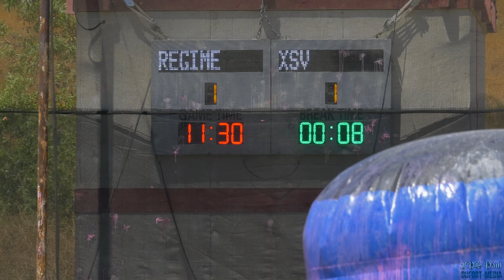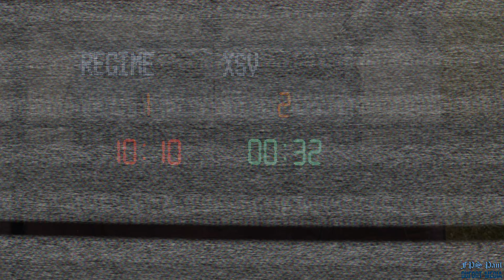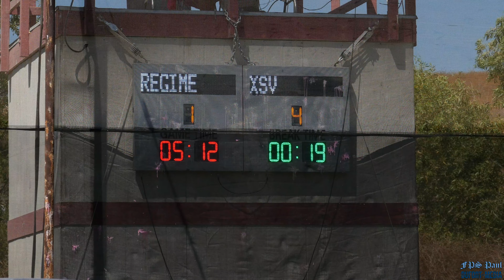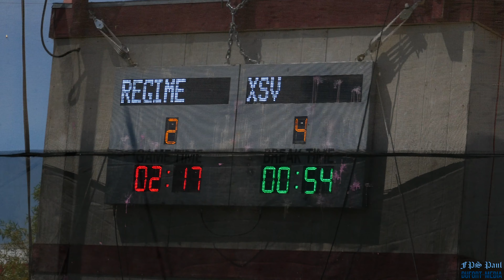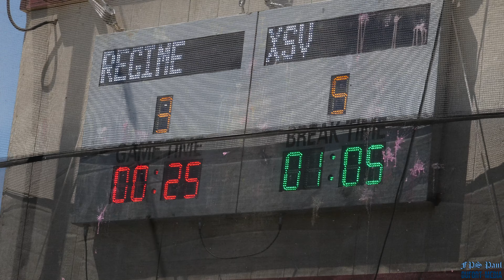WCPPL D2 xball semi finals Full match - Sacramento XSV VS Regime - Event 3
Division 2 xball Semi Finals WCPPL event 3. This match we have Regime VS Sacramento XSV. Regime and XSV have a history that goes back to last season. XSV played regime in the Division 3 finals last year at WCPPL and was beaten by regime. Regime sits just above XSV in the overall standings this year. Up until this point, XSV has yet to beat regime in a semi finals or finals match. This Paintball match is a grind to who sees will play in the finals!

2019 Wcppl Division 2 is played on a 5 point mercy rule, 10.2 nxl ramp, split deck. Played on a blind layout.

Event 3 was played at Victory Paintball Park in Oceanside, CA

WCPPL Full match Two cameras, one on each side of the field

Violence Media GANG

XSV filmed by : Dufortmedia

Regime filmed by : FPS Paul

Produced by : Dufortmedia